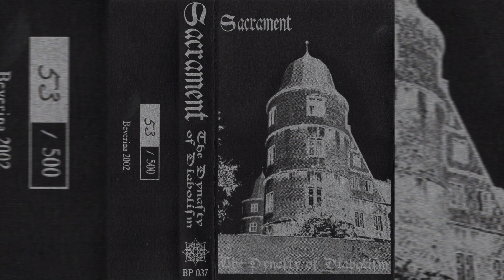Sacrament - The Dynasty of Diabolism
Band: Sacrament
Country: Ukraine
Album: The Dynasty of Diabolism (Demo)
Year: 2002